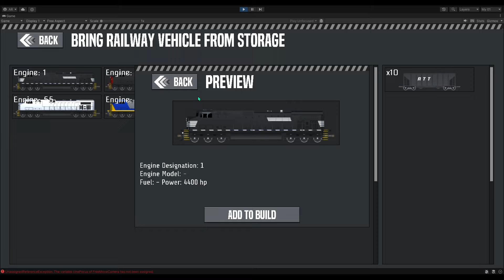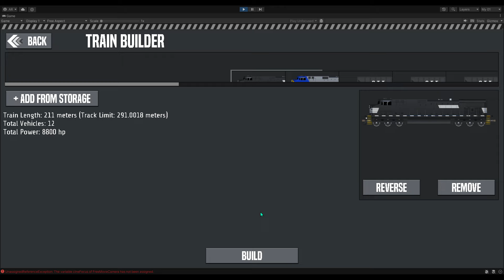TrainWorks 2 | Train Builder, ... | DevLog 4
Hey guys,
I am working on a new train game, the TrainWorks 2

In this devlog I will show you the new Train Builder in TrainWorks 2

Chapters:
00:00 Intro
00:24 Building Train
01:24 a quick view of the Intermodal Terminal
01:50 Configuring Lead Engine and Moving...
03:07 Getting on a Hopper car
05:08 Thanks For Watching